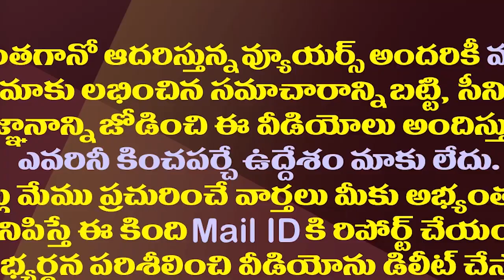చంద్రబాబు కేసు వాదిస్తున్న ఎవరీ సిద్థార్థ్ లూథ్రా?| Supreme Court Senior Advocate Siddharth Luthra